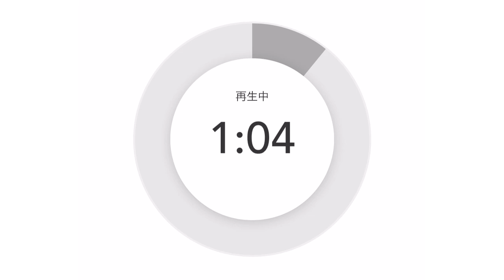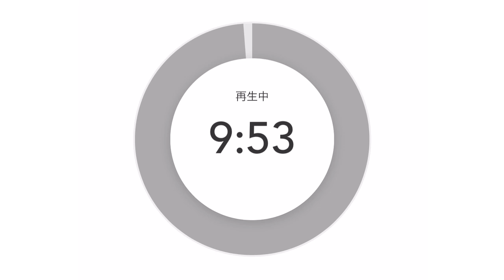「それはフランス人だから仕方ないよ💓」ステキ過ぎる日本語❤️